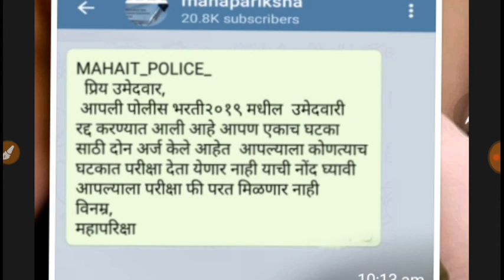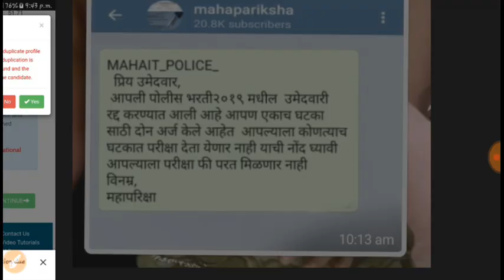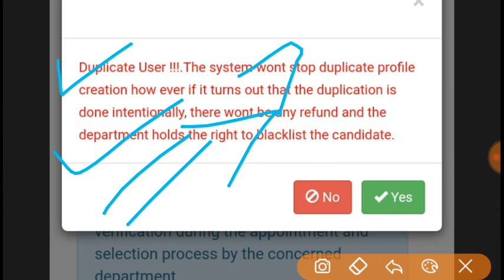पोलीस भरती 2019 ।। दोन id वरून फॉर्म भरल्यास दोन्ही अर्ज रद्द ।। ह्या मॅसेज च सत्य बघा।।।